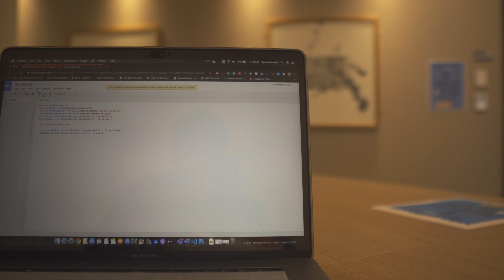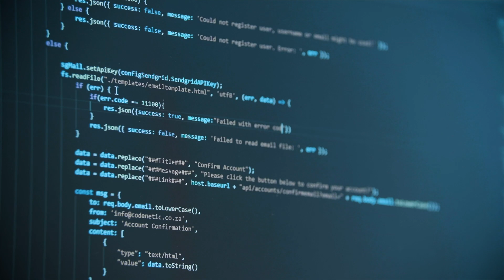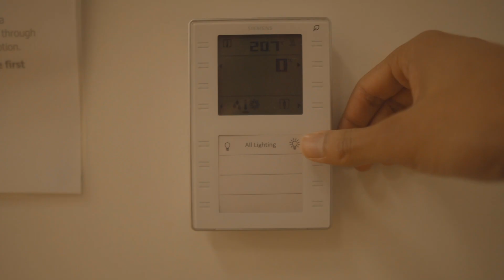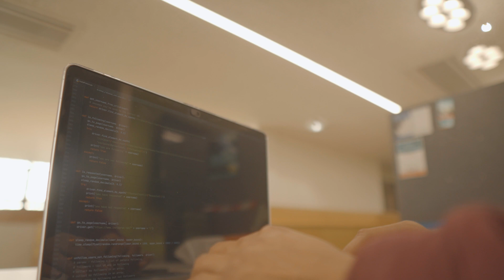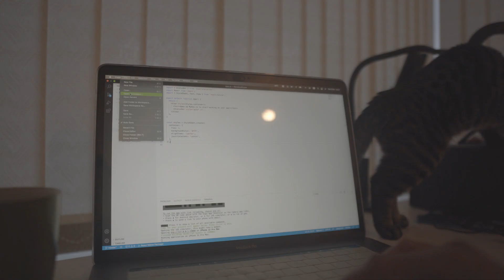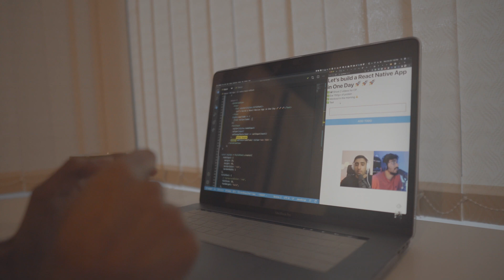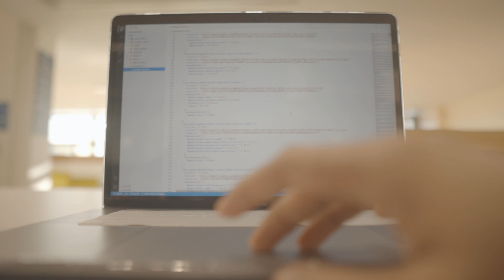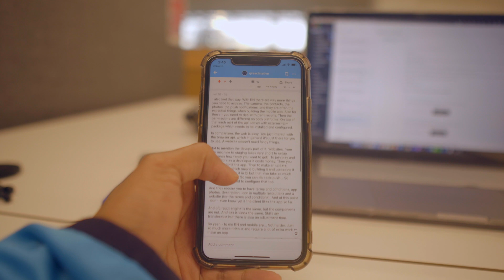Learning To Code In Medical School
For many years I’ve been fascinated by the opportunities the ability to code software can provide. I have always found one excuse or another to put coding aside and prioritise everything else. With the lockdown however, I managed to find a lot more spare time at medical school and with the increased need for digital health in the midst of a pandemic, what better time to learn. Here is a short video of my journey. I am still so far from creating anything tangible however and my knowledge is still questionable, but by producing this video, I hope to now be accountable and further develop a hobby in programming!

00:00 - Intro
00:32 - Modern Day Leverage
02:20 - Learn A Language
03:23 - Misconceptions
05:35 - Leverage
06:44 - Outro and Mishaps